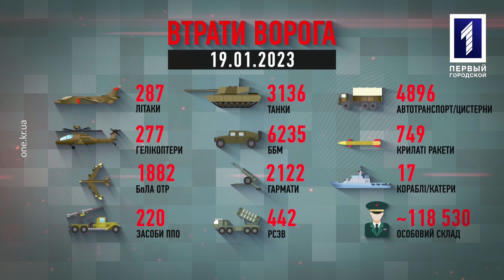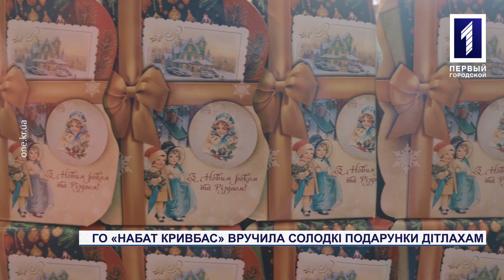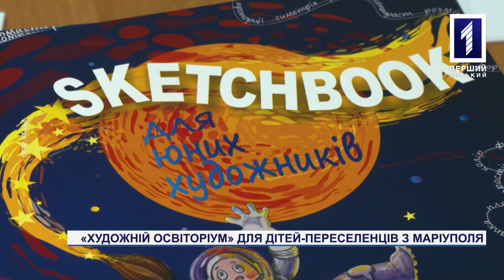Новини Кривбасу 19 січня: допомога постраждалим від ракетного удару, Водохреще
Місто не залишить у біді постраждалих від ракетного удару: більш ніж сто домоволодінь отримають матеріальну допомогу з бюджету. Вже видали шифер, плівку, скло та інші матеріали з матрезерву. 33 тисячі новорічних подарунків для дітей з пільгових категорій та родин військовослужбовців видали за минули новорічні свята. Війна зануренню в ополонку не перешкода – як у Кривому Розі пройшло Водохреще? Більше про події четверга очима кореспондентів «Першого Міського» дивіться у випуску новин.